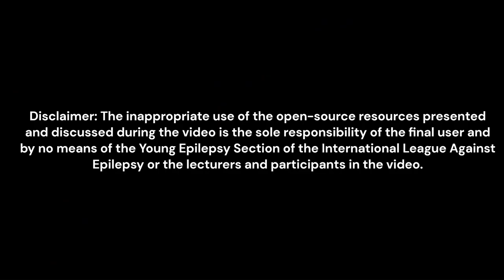5th Lecture Q&A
During the Q&A session, we discussed the topics presented during the fifth lecture.